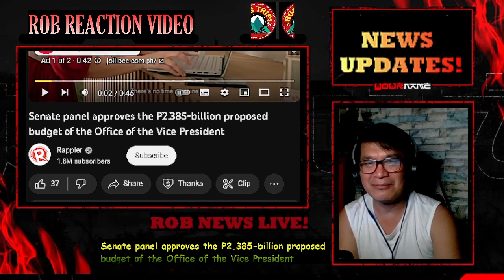APPROVED - P2.385-billion proposed budget of the Office of the Vice President I Rob TRIP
The hearing was cut short as Sen. Bong Revilla moves to end the budget deliberations. Only Senators Pimentel & Hontiveros quizzed Vice President Duterte about confidential funds.

1. 2. No copyright is claimed and to the extent that material may appear to be infringed, I assert that such alleged infringement is permissible under U.S. and Philippine copyright law. If you believe the material has been used in an unauthorized manner, please contact the poster. 3. This video is not associated with any company or products mentioned in the video. 4. No intention to infringe photos or audio used in this video. I do not own them and no infringement intended..